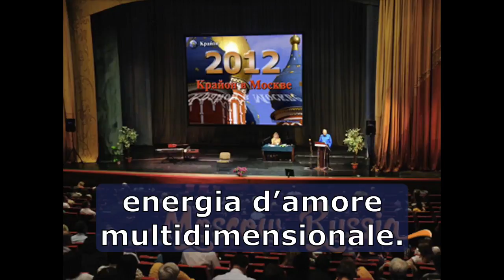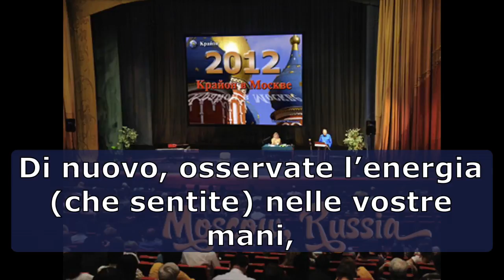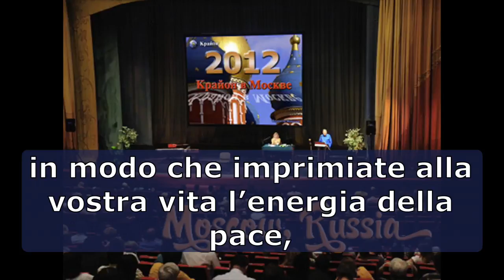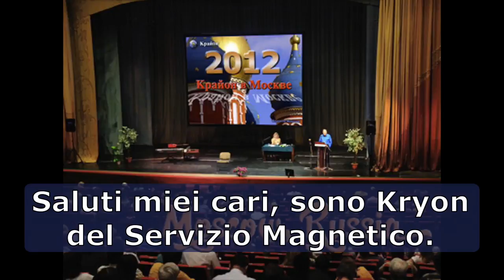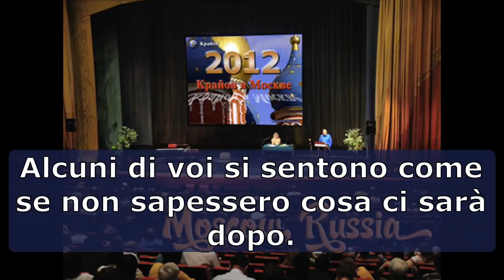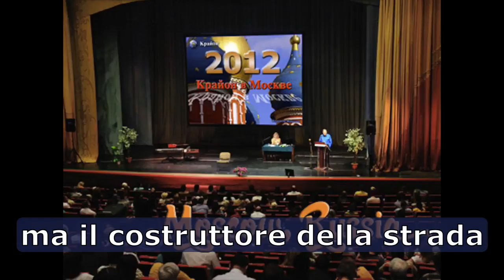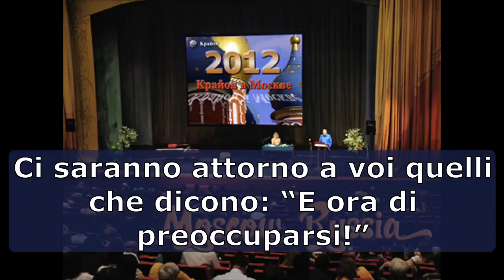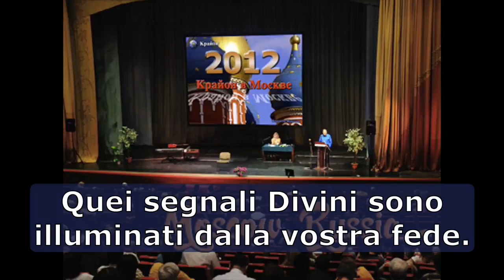Kryon/Lee Carroll - canalizzazione doppia con Peggy P Dubro - Mosca - 19 5 2012